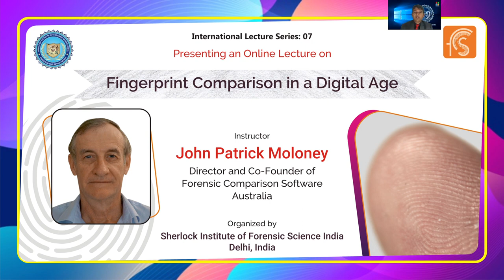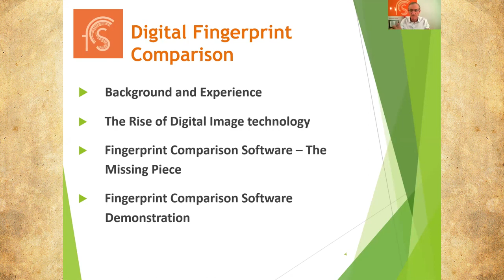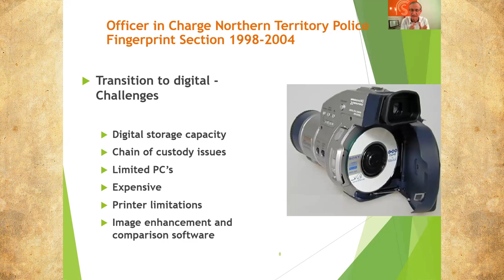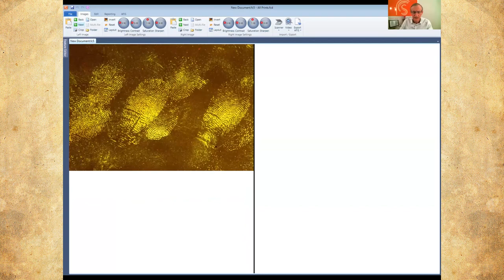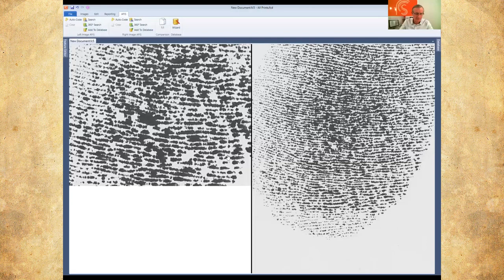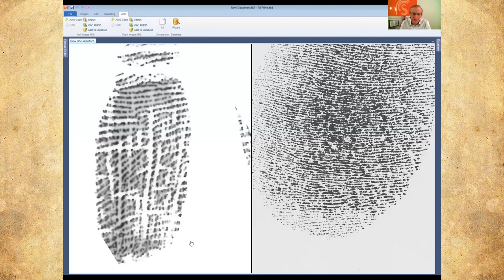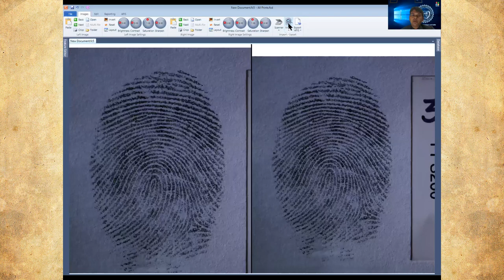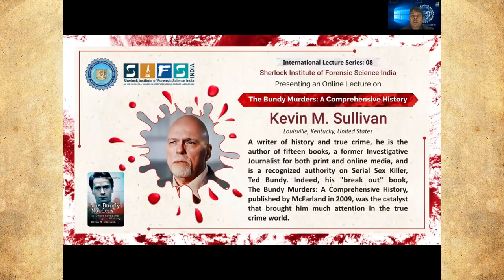Fingerprint Comparison in a Digital Age | John Patrick Moloney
This lecture is one of the most appreciated lectures of the "International Lecture Series". The session is delivered by John Patrick Moloney who has developed the much convenient yet useful software for Fingerprint comparison. The reason why the present lecture is appreciated is the perfect demonstration of the software with precise elucidation of its need, advantages, and the way each and every tool is explained in easy understandable manner.  Thus, the lecture is a must watch session for all the fingerprint learners and forensic enthusiasts.